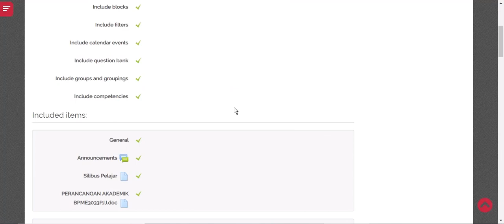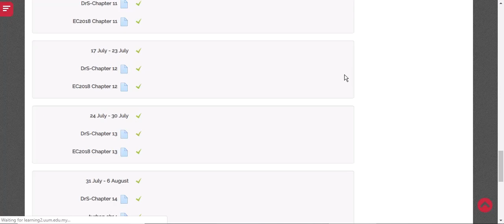Moodle Import Function: UUM Online LEarning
Import function enables a user to import material from another group.